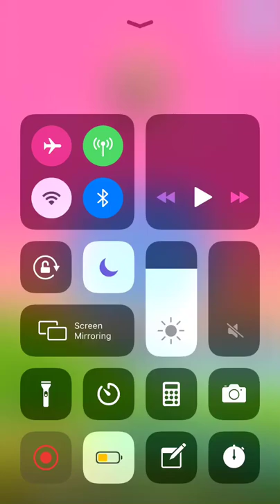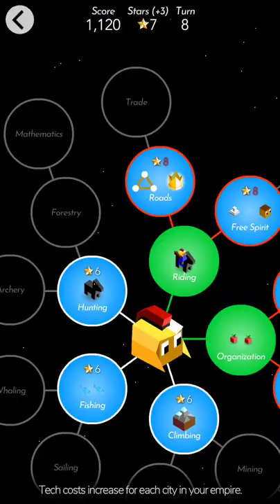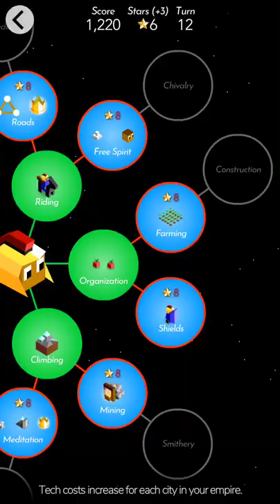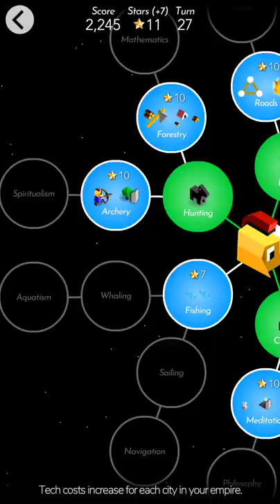Polytopia Challenges [3] - No City Upgrades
Rules:
Normal difficulty, 3 opponents.
You yourself may not upgrade (or level up) a city by any means. Your opponents, however, may capture one of your cities and upgrade them themselves.
Captured cities may not be upgraded by you.

One thing:
This will disappoint some of you, but this is only part one. However, part two got corrupted.

[SPOILERS BELOW]
For those of you curious, I ended up dying to Oumaji after we allied to take down Bardur and Xin-Xi. It was not a win, so I may be going back to do this again.